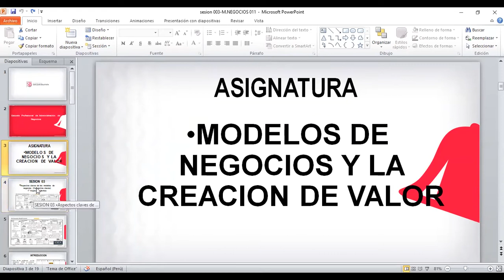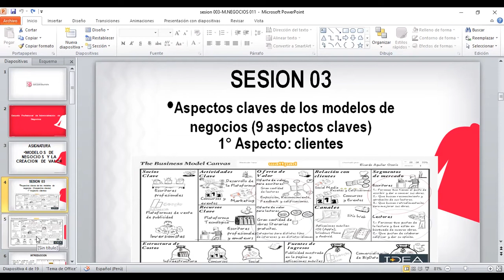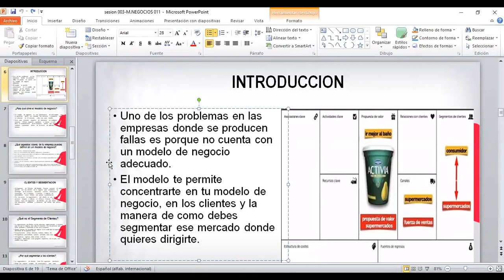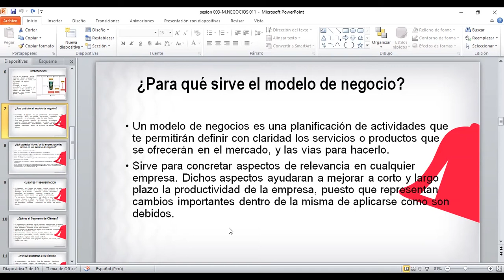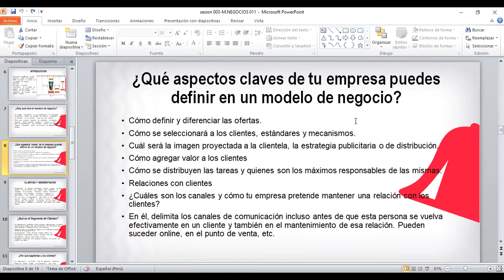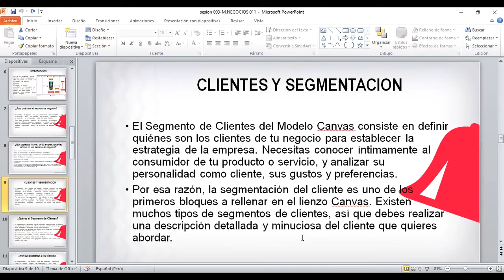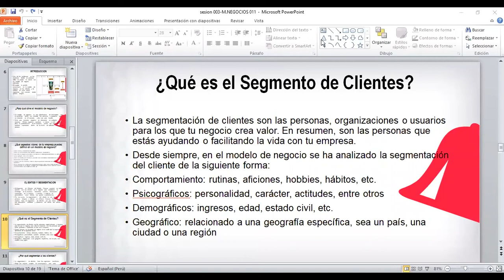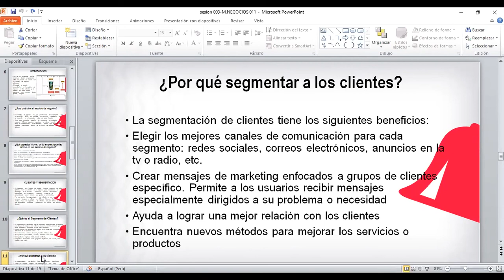CLASES VIRUALES UPSJB - MODELO DE NEGOCIOS Y CREACIÓN DE VALOR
CLASES VIRTUALES
ESCUELA PROFESIONAL DE ADMINISTRACIÓN DE NEGOCIOS
Tema: Modelo de Negocios y Creaciòn de Valor